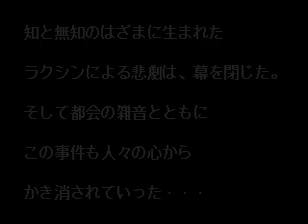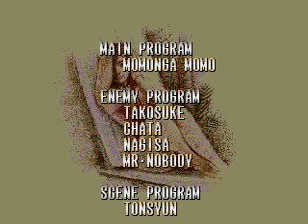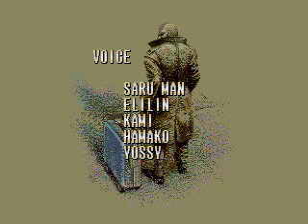Bare Knuckle III : FBl (Playthrough) (Hack)